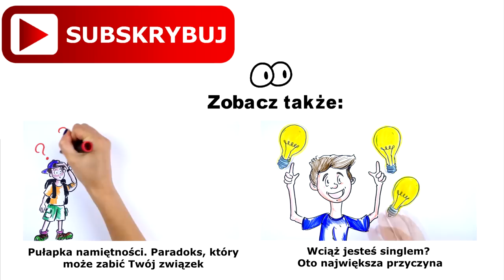6 oznak, że to TY nie nadajesz się do związku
Myślałeś kiedykolwiek o tym, czy nadajesz się do związku? Jeśli masz za sobą liczne rozstania i nieudane znajomości, to proponuję to sprawdzić. Na tym nagraniu poznasz 6 zachowań, które świadczą o tym, że warto byłoby popracować nad umiejętnością budowania zdrowych relacji. Zachęcam do obejrzenia, bo kompletnie nic z tym nie zrobisz, dopóki nie będziesz świadomy błędów, które być może popełniasz.

Kolejny Twój związek się rozpadł? A może znowu znajomość skończyła się po paru pierwszych randkach?
Jeśli zauważyłeś, że trudno jest Ci zbudować trwałą relacje, to jest szansa, że po prostu masz pecha i trafiasz na niewłaściwie osoby. Ale znacznie bardziej prawdopodobne jest to, że to Ty nie nadajesz się do związku. A warto to sprawdzić, bo tylko wtedy będziesz mógł coś z tym zrobić. Zobacz 5 najczęstszych oznak, które mogą o tym świadczyć. Dzięki temu dowiesz się, jakie zachowania utrudniają zbudowanie zdrowej relacji i jak stworzyć szczęśliwy związek. Poznasz mechanizmy rządzące związkiem i zdobędziesz wiedzę na temat relacji damsko - męskich.